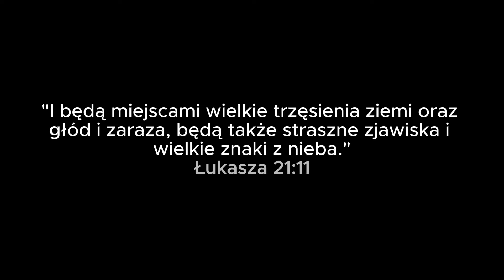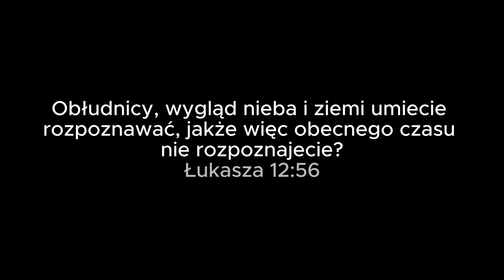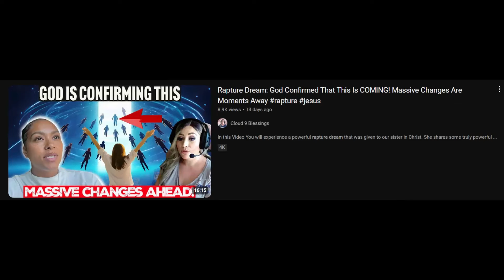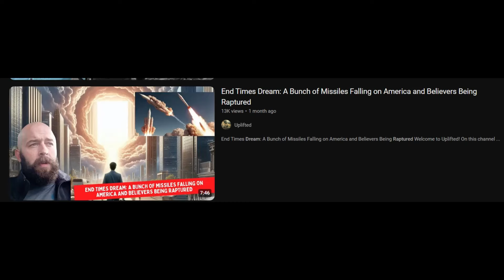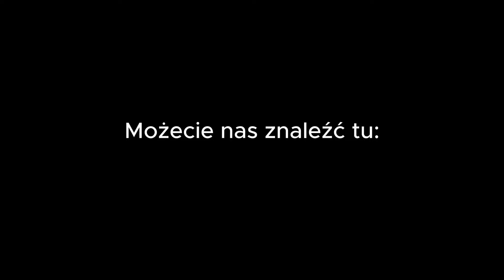OSTATNIE OSTRZEŻENIE! - JESTEŚ GOTOWY?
Nasza grupa na Facebooku gdzie głównym administratorem i Pastorem jest Artur Jankowski :
Polskie Zbory Biblijne